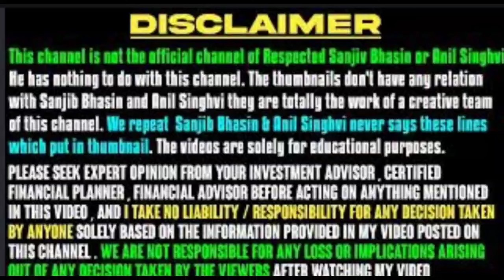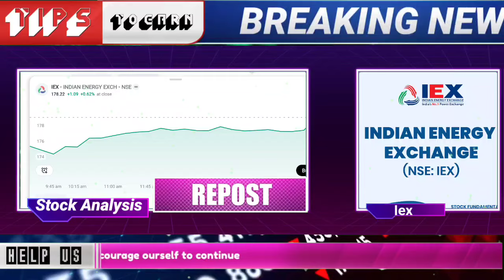iex share latest news | iex share target | indian energy exchange share analysis iex share price nse